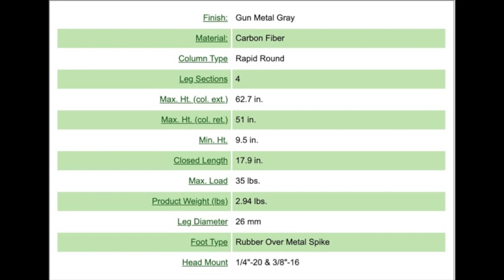Field Optics Research Carbon Tripod Review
Recently purchased this tripod and wanted to do a review on it. It lighter and sturdier than any other tripod i've owned. The convenience of the legs detaching and turning into trekking poles is a huge bonus for me. So far i've been very pleased with this tripod and at a fairly affordable price point I definitely recommend it.

MY GEAR:
I shoot the best small diameter carbon arrow on the market. The Easton Carbon Injexion . I use the 280 spine.

The best App to come the the industry ever is the ONX hunt app for your Cell phone. It is a game changer. Many of my hunts would not be able to happen if it wasnt for this application.

I've shot Mathews bows since I could afford to buy my own at the age of 14. These are the quitest , smoothest, most forgiving bow on the market. The Vertix is one of the best bows i've owned from mathews

The Sevr broadhead blew me away this year. Most accurate expandable broadhead on the market. Best penetrating broadhead . I shot both the 1.5 ti and the 2.1 ti this year.

The Exo Mountain Gear 5500 is by far the most impressive pack that ive ever owned. Very well built. This pack will hold way more weight than anyone should ever pack. USA made

Ive used MTNOPS for the last few years and i love all of their supplement. The flavors are outstanding. Very well designed and thought out supplements.

When i wear camo the patterns I love are fusion , cipher, and asat.

By far the best boot on the market. I run the Crispi Briksdal, its stiff,  (which i prefer) waterproof and very durable. Ive logged over 800 miles on these in the last 2 years and they are still going strong.

My quick go to snack to keep me fueled while staying Keto on the mountian. My favorite flavor is Salted Chocolate Macadamia nut.

I run This Vortex Razor HD spotting scope. With the best warranty program and amazing customer service you cant go wrong.

I use the carter wise choice 3 finger handheld release

I use a 3 pin adjustable sight. This sight is very user friendly and lightweight

I have shot spider stabilizers for many year. Very durable and adjustable. Made in the USA.

The QAD integrate is an incredible addition the the QAD lineup. Micro adjustable rest makes for perfection when tuning your bow.

Ive used many different Gaitors and these ones have held up to all the brutle testing i’ve put them through.

I could not function without my Phoneskope or atleast it feels that way! One of the best things to hit the hunting industry in many year. All of my spotting scope video i use the Phone skope with my Samsung Galaxy

For My rifle hunts I use a Christensen Ridgeline chambered in a 300 Winchester Magnum. I use the Barnes ttsx 180 grain. Its topped with a sig sauer Whiskey 5 scope. I feel this is one of the best rifle setups for me.

I use a Sig sauer Kilo2400 ABS range finder. Its a very fast range finder with angle compensating and will connect via bluetooth to your phone.